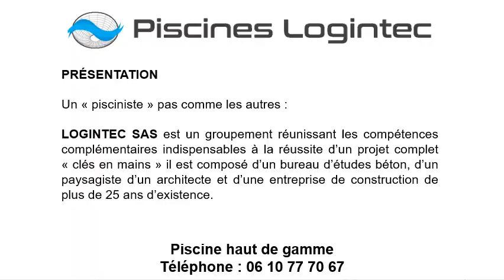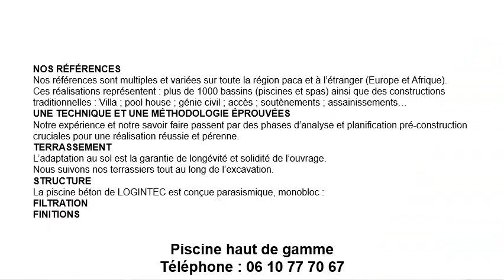Piscine béton haut de gamme à Menton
Notre meilleure proposition pour votre piscine béton haut de gamme :
Piscine haut de gamme rectangulaire à Menton
Piscine haut de gamme ronde à Menton
Piscine haut de gamme couloir de nage à Menton
Piscine haut de gamme à débordement à Menton